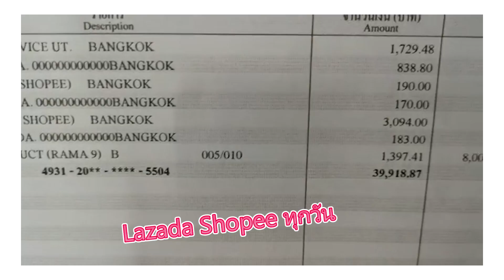為什麼要選ESAN東北泰妹做老婆? ทำไมต้องเลือกผู้หญิงอีสาน?? | สาวอีสาน | [คนฮ่องกงอยู่ไทย]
[คนฮ่องกงอยู่ไทย] - ทำไมต้องเลือกผู้หญิงอีสาน??
為什麼要選ESAN東北泰妹做老婆?

ขอทุกคนกดlike&share
เป็นกำลังใจให้ผมนะครับ

定期分享一些泰國最新資訊，讓大家更加認識和了解泰國~~

首個開放給遊客的地方竟然是...!? | ชุนไปเที่ยวภูเก็ตอยู่บ้าน30ล้านบาท"